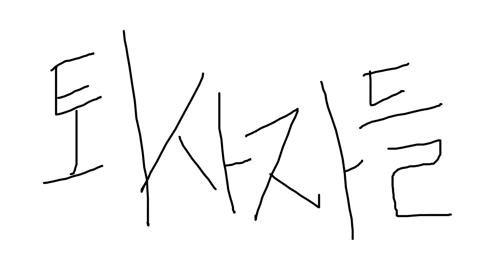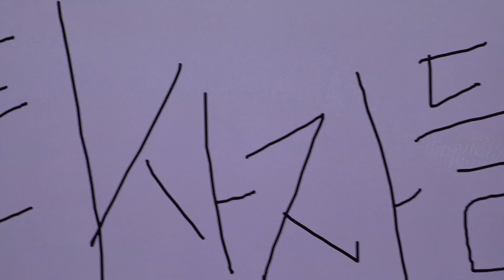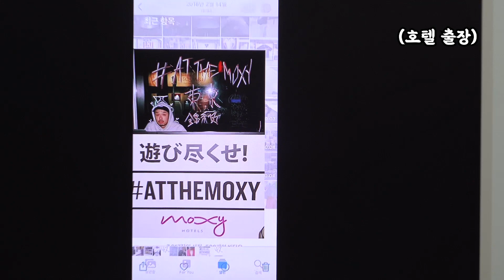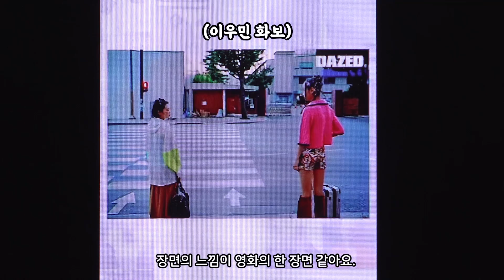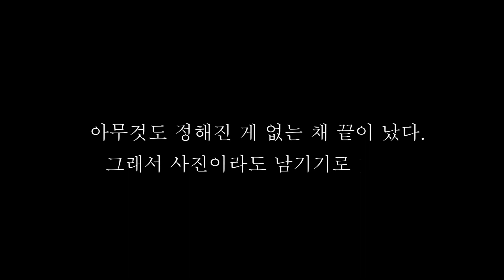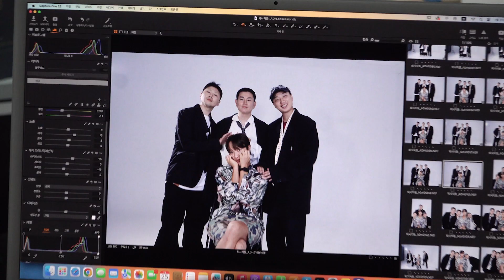[퇴사자들] EP 0. 돌아온 탕아, 데이즈드를 퇴사한 패션 에디터들이 작당모의하는 현장.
스타일리스트 이종현, 이우민, 현국선. 돌아온 탕아 최지웅 디렉터까지. 퇴사자들이 '데이즈드' 사옥에서 작당모의를 벌인 이유는?

Editor Ahn Doohyun
Photography Kim Jaewon
Film Kim Sungjae